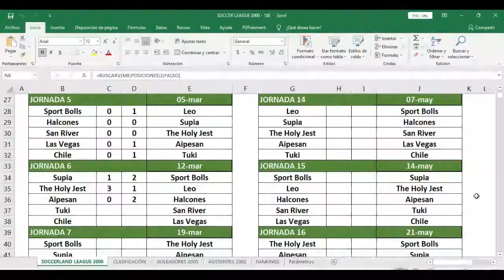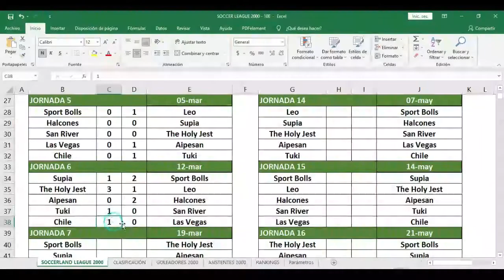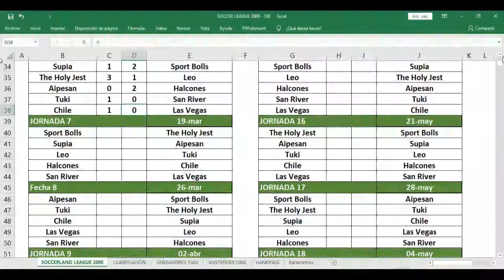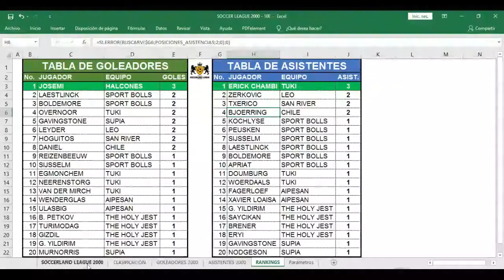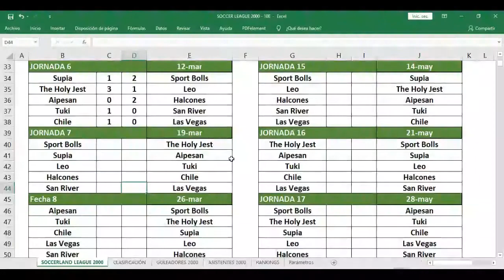SOCCERLAND LEAGUE ¿QUIÉN QUEDA LÍDER? - Jornada 6 Part 2 - PES 13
👋 HOLA!!! Si te gusta el contenido y quieres apoyar al creador, puedes hacerlo con una pequeña donación aquí 👉 🤑
❤ MIL GRACIAS DE ANTEMANO ❤

✍ «Son los pequeños detalles los que son vitales. Las pequeñas cosas hacen que sucedan cosas grandes». John Wooden.